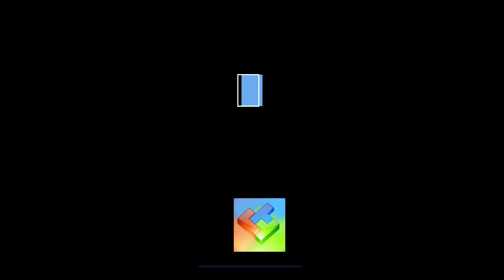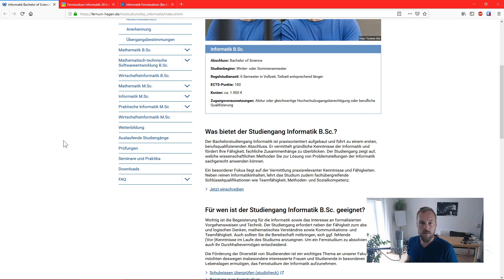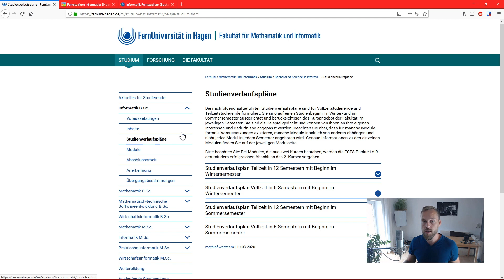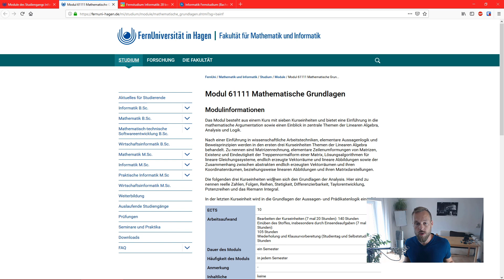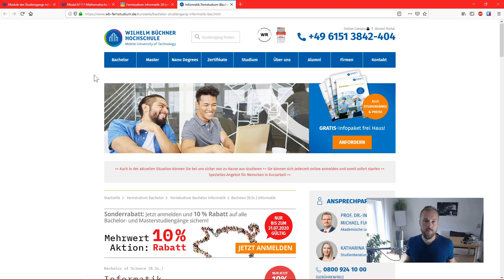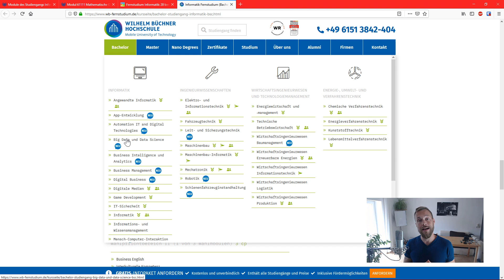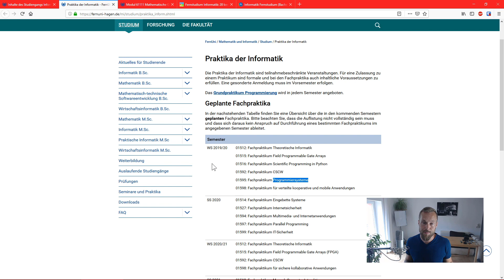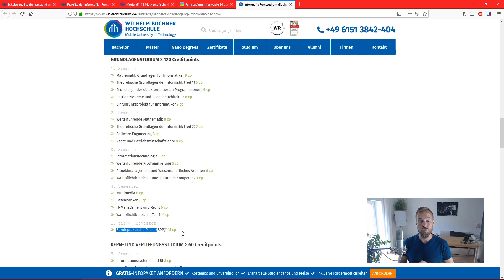Fernstudium Informatik: FernUni Hagen vs. Wilhelm Büchner Hochschule – Bachelor im Vergleich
B.Sc. in Informatik an der staatlichen FernUniversität Hagen oder an der private Wilhelm Büchner Hochschule? Redakteur Christian vergleicht hier die beiden Bachelor-Studiengänge im Detail und stellt euch die Fernstudiengänge an beiden Hochschulen vor.

Inhalt:

0:00 Intro
0:55 Hochschulen im Portrait
2:48 Flexibität
5:30 Studieninhalte FernUni
9:38 Vertiefungen FernUni Hagen
11:28 Studieninhalte WBH
13:08 Vertiefungen WBH
15:18 Praxis und Präsenzphasen FernUni Hagen
17:46 Seminare  und berufspraktische Phase an der WBH
19:56 Fazit
22:28 Ciao

und lest in unserer *Magazin* rein